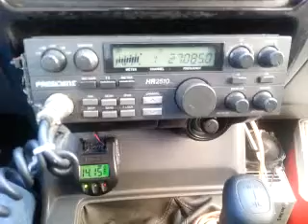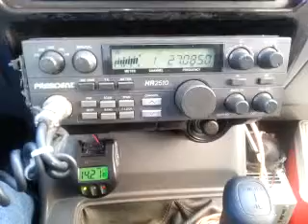02-11-2014 ModSqd SilverStreakGA